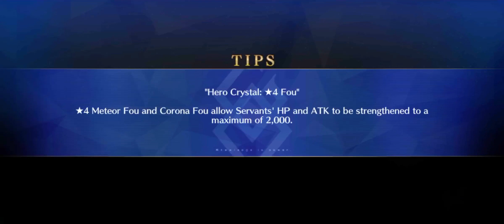【FGO NA】 Revival: Nero Fest 2023 | Grand Finale: prototype - Chen Gong 3T